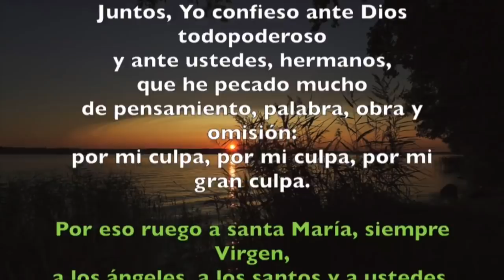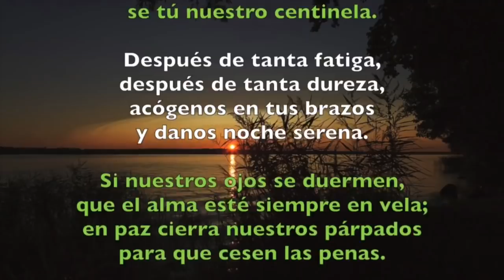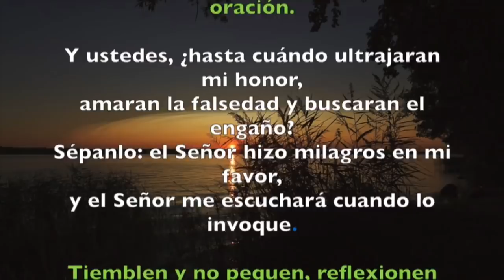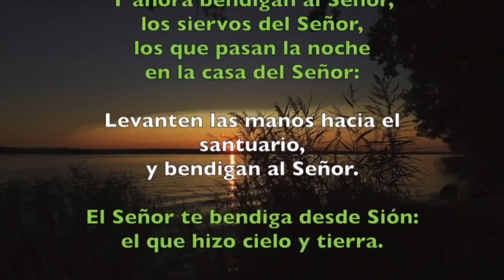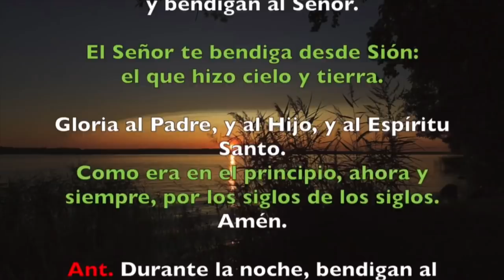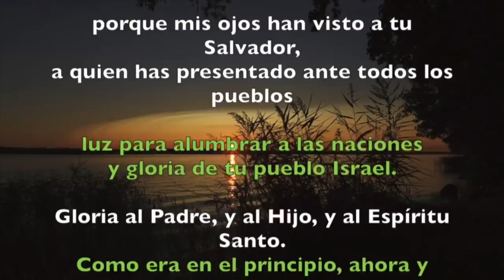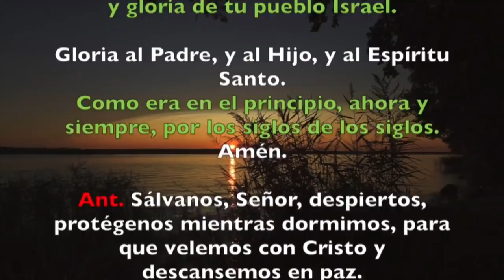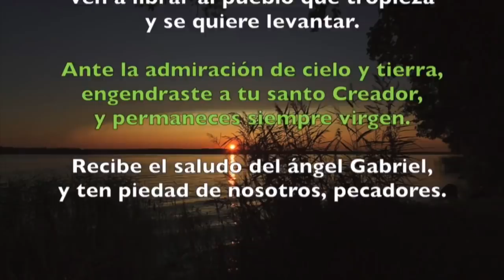Oración de la noche (Completas) SÁBADO 28 DE DICIEMBRE 2019 | Padre Sam | Producción Crisol